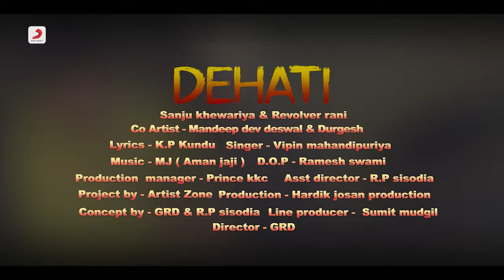Vipin Mehendipuriya - Dehati | Revolver Rani | New Haryanvi Songs Haryanavi 2020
Dehati is latest Haryanvi song starring Revolver rani. This Haryanvi Song of 2020 is Sung By Haryanvi Super Star Vipin Mahndipuriya.

Lyrics of this New Latest Most Popular Haryanvi Song is Penned by KP Kundu and Music in this songs is given by Mj (Aman Jaji).

Song - Dehati
Artist : Vipin Mehandipuria
Starring - Sanju Khewriya & Revolver rani
Co Artist - Mandeep Dev Deswal & Durgesh
Lyrics - KP Kundu
Singer - Vipin Mahandipuriya
DOP - Ramesh Swami
Director - GRD
Camera & Equipment - Hardik Josan Production
Label - Sony Music Regional

About Sony Music Regional:

Sony Music Regional is Sony Music India’s music property created exclusively to promote Haryanvi & Bhojpuri Pop Music. Label will release and promote the urban tunes coming from Haryana & Bhojpuri speaking belt.

To launch Haryanvi songs on Sony Music Regional:
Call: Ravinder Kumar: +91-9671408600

Audio on Sony Music Regional / Sony Music Entertainment India Pvt. Ltd

Thanks Everyone for Watching Our New Latest Most Popular Haryanvi Songs Haryanavi 2020. We Will Provide Best Haryanvi Songs Of All Time.

Dehati a Latest New Most Popular Haryanvi Songs Haryanavi Songs 2020 Is Currently Trending In All The Social Media.

We Hope You Guys Will Love This New Most Popular Haryanvi Song With Your Price Less Support.